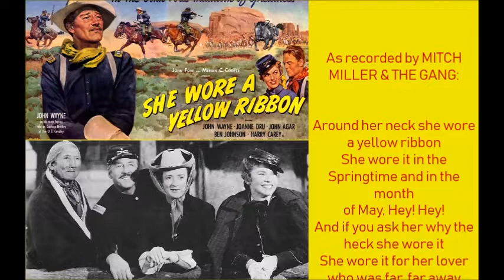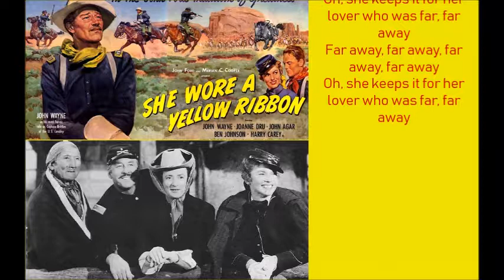Mitch Miller She Wore a Yellow Ribbon